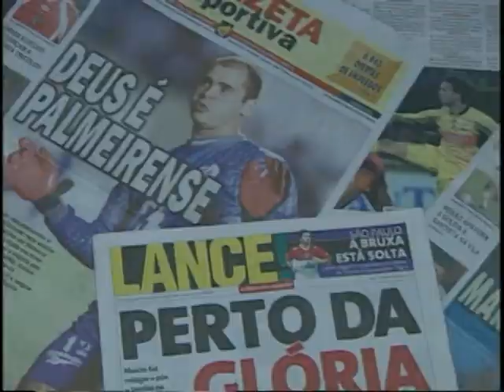SÃO MARCOS ESPECIAL